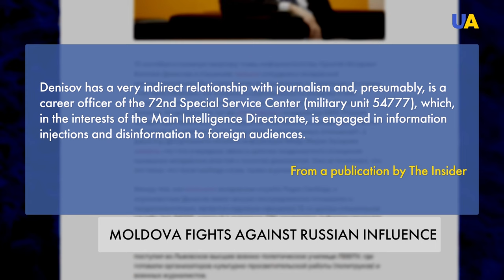Moldova Fights Against Russian Influence: More independence And pro-European Course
Employees of the Moldova Migration Service issued a 10-year ban on entry into the country to the head of the Russian state news agency Sputnik Moldova, Vitaly Denisov, due to a threat to national security. He was taken to the airport and sent to Moscow. Denisov is a career officer in the Russian army, journalists from The Insider found out. He is an employee of the 72nd Special Service Center and acts in the interests of the Main Intelligence Directorate of the Russian Ministry of Defense.